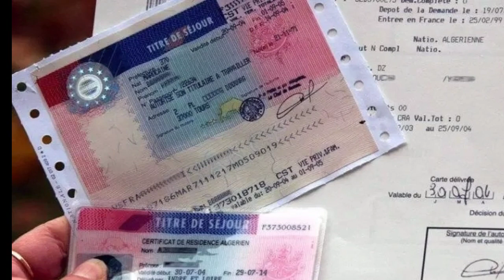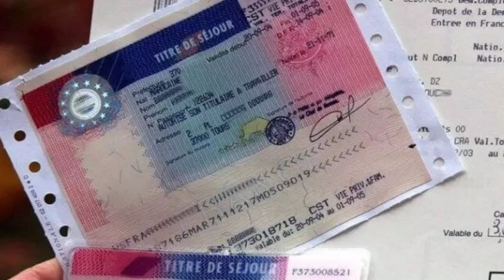Nouveau titre de séjour. La France va t’elle vers une immigration choisie ?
A travers le nouveau titre de séjour qu’il propose, le gouvernement français va-t-il adopter le concept de l’immigration prôné par l’ancien président, Nicolas Sarkozy ? L’idée n’est en fait pas si loin que de ce que proposait ce dernier, estime-t-on.